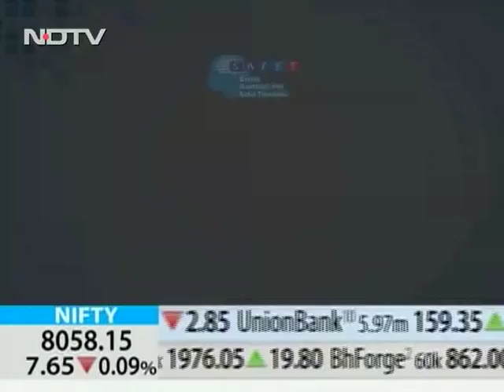Dr. S. Velusamy -- 2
Public Awareness message on Stroke by Dr. S. Velusamy for SAFET Initiative